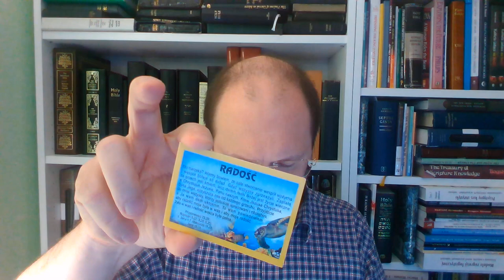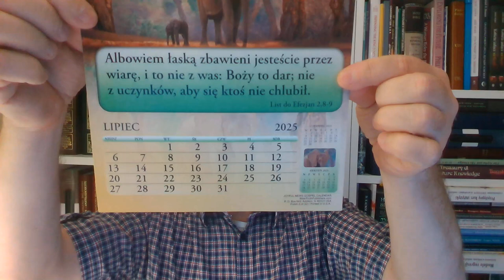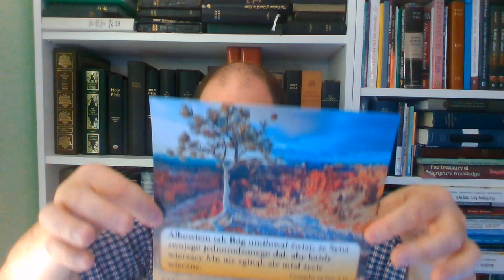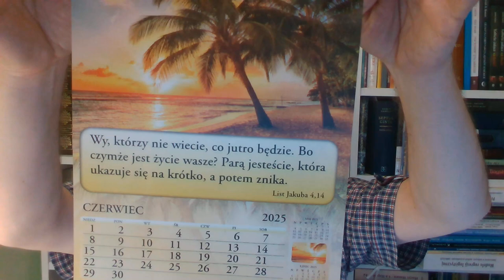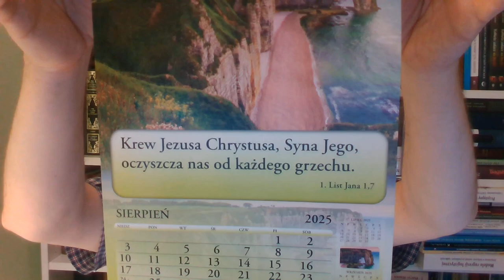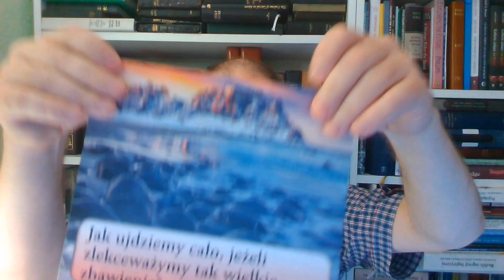Zasadnicze znaczenie dla uświęcenia. Zielone Niwy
Zasadnicze znaczenie dla uświęcenia.